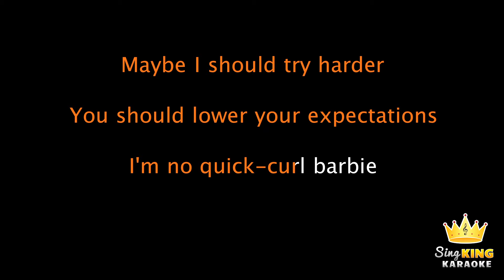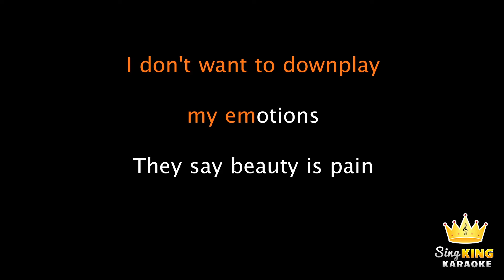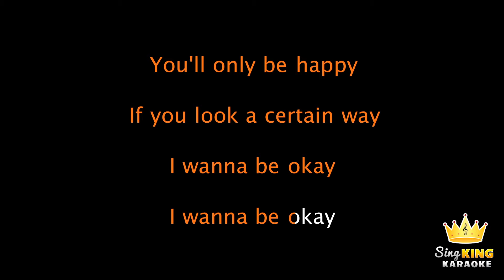Beach Bunny - Prom Queen (Karaoke Version)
Karaoke sing along of “Prom Queen” by Beach Bunny from Sing King Karaoke